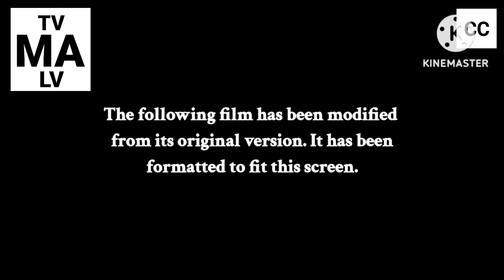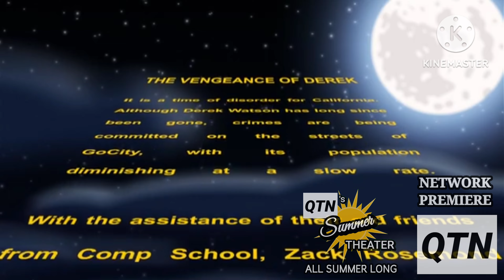Zack The Movie: The Vengeance of Derek (2019) QTN Intro [QTN's Summer Theatre] [NETWORK PREMIERE]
Aired yesterday at 7:00AM.

_Main Title / Rebel Blockade Runner_ by: John Williams and the London Symphony Orchestra